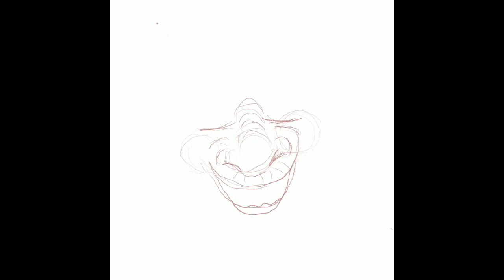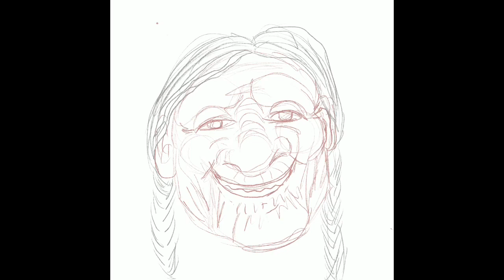Mama Coco Smile while you have all your teeth art process